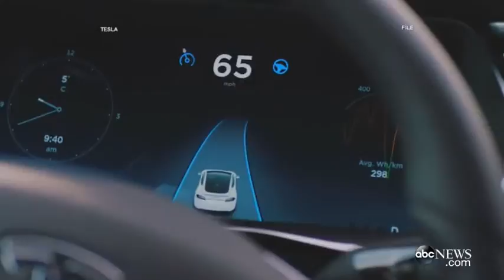First death of a Tesla Driver using the Car's AutoPilot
A former Navy SEAL has become the first person to die at the wheel of a self-driving car - and a witness has claimed he was watching a Harry Potter film at the time.